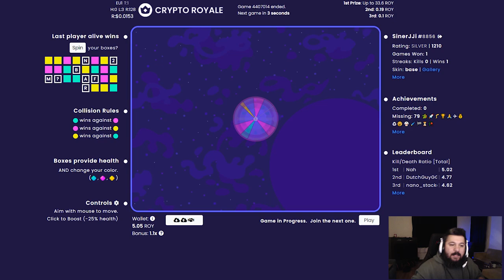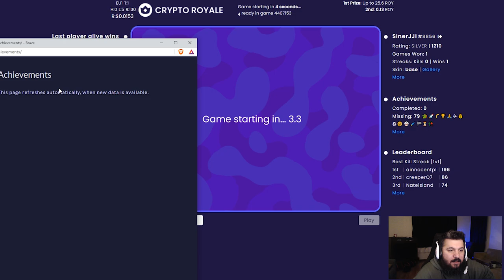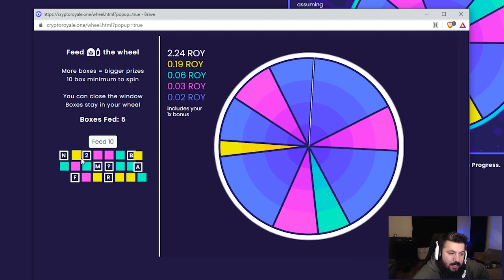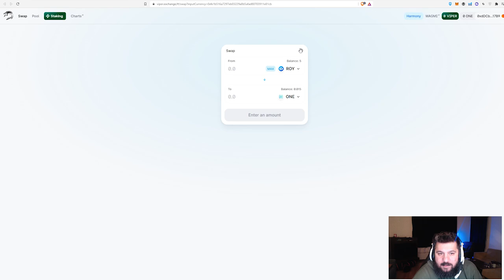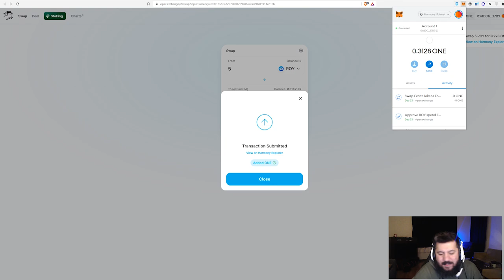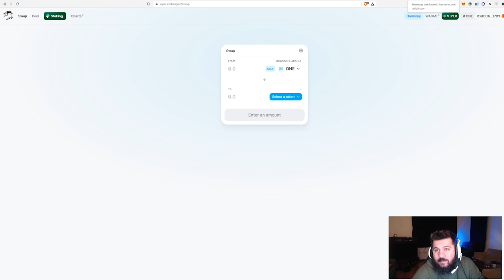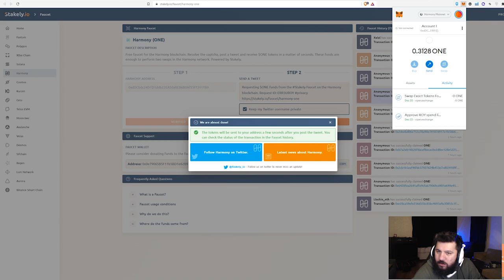ÜCRETSİZ NFT OYUNU - YATIRIMSIZ! - CRYPTOROYALE - Oyundan Para Kazan - P2E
Yeni oyun araştırmalarım sonucunda yeni bir oyun buldum: CRYPTOROYALE

Bu videoda CRYPTOROYALEbaşlarken yapmanız gerekenleri, oyunu nasıl oynamanız gerektiği, ne kadar maliyet olacağı ve ne kadar kazanabileceğiniz gibi tüm konuları inceledim.

25 Aralık 2021 CRYPTOROYALE genel bakış:

Başlangıç Maliyeti: BELEŞ
Oynanış Zorluğu: Orta (kolunuza bağlı :) )
Oynanış İçin Gereken Süre: Ne kadar oynarsan o kadar kazanırsın
Kazanç Miktarı: Düşük
Risk: Yok (Sadece emeğiniz çöpe gidebilir)

1. Katıl butonu ile aramıza katılarak da destek olabilirsin.

BNB/BSC: 0xdDCbdc24D1D1ddb22EA50a0EB6B0Af55f73117B9
ETH/ERC20: 0xdDCbdc24D1D1ddb22EA50a0EB6B0Af55f73117B9
WAX: 3.hqy.wam

2. Eğer videomu da beğendiyseniz veya verdiğim bilgiler bir şekilde işinize yaradıysa videomu beğenerek kanalımın büyümesine yardımcı olabilirsin ve hemen hemen her gün ürettiğim içeriklerin devam etmesini için abone olarak bildirimleri açabilirsiniz.